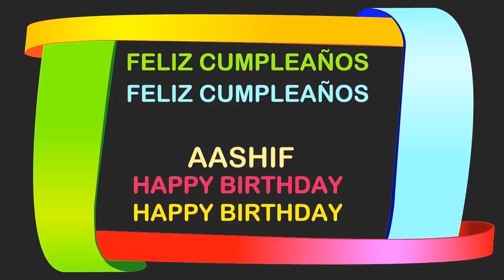Aashif Birthday Postcards & Postales